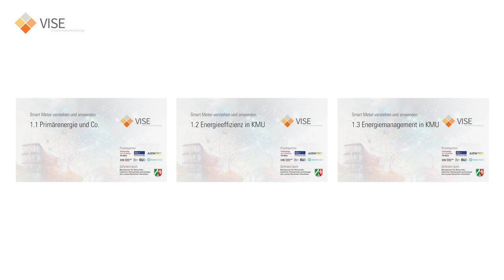1.0 Einleitung - Smart Meter verstehen und anwenden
Die Schulungsreihe „Smart Meter verstehen und anwenden“ der Forschungsplattform „Virtuelles Institut Smart Energy“ (VISE) richtet sich speziell an kleine und mittlere Unternehmen (KMU) und adressiert die Mehrwerte von intelligenten Messsystemen (Smart Meter). Die Videoreihe ist im Rahmen des Forschungsprojektes „Smart Metering in KMU“ entstanden. Anhand mehrerer Kurzvideos erhalten die Unternehmen einen ersten Einblick in die Möglichkeiten intelligenter Messsysteme und informieren sich über grundlegende Themen wie Energieeffizienz und Energiemanagement zum Stromverbrauch.

Unternehmen, die bedingt durch den Smart-Meter-Rollout zukünftig vom Einbau intelligenter Messsysteme betroffen sind, erhalten durch die Schulungsreihe ein tieferes Verständnis für das Thema. Dabei werden auch Praxis-Tipps angesprochen, wie Unternehmen die Energieeffizienz im eigenen Betrieb verbessern, Kosten reduzieren und Energiemanagementpotenziale identifizieren können.

An der Erstellung der Schulungsreihe waren die TH Köln, die Arbeitsgemeinschaft für sparsame Energie- und Wasserverwendung (ASEW) sowie die GreenPocket GmbH beteiligt. Das Forschungsprojekt „Smart Metering in KMU“ (Link dazu wird durch das Ministerium für Wirtschaft, Industrie, Klimaschutz und Energie des Landes Nordrhein-Westfalen gefördert.

Die Schulungsreihe besteht aus 3 Modulen, die jeweils mehrere aufeinander aufbauende Kurzvideos für KMU enthalten.

Modul 1: Grundlagen

Modul 2: Messtechnik und Smart Meter

Modul 3: Die Umsetzung in der Praxis – Best Practices